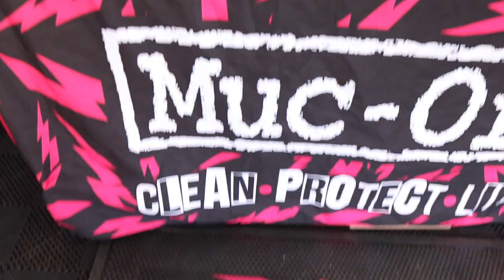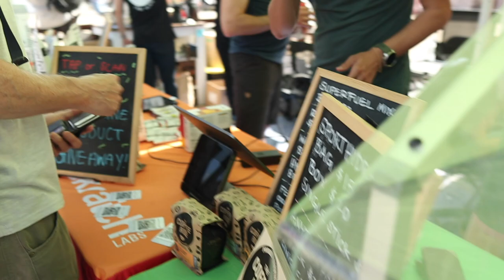Inside Sea Otter Classic 2022| Behind the Scenes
Sea Otter has always been the largest cycling fest in America. There is so much going on it's hard to make sense of the four day cycling event. We were everywhere and tried to cover the first MTB race of the Lifetime series. We also bring you what it takes to work an event doing a number of tasks. Come check this behind the scenes footage. Have you ever been to Sea Otter?
Please support our partners!

Look and feel good in cycling clothing from Sportful

One of the Best Bike Shops in the World

Follow Veloworthy on Social!
Equipment used in this video:
-Camera
CanonM50 Mirrorless

Music in this video
Listen ad-free with YouTube Premium
Song
Candyland
Artist
Tobu
SOLAR Music Rights Management, AMRA, LatinAutor, Featherstone Music (publishing), LatinAutorPerf, and 6 Music Rights Societies